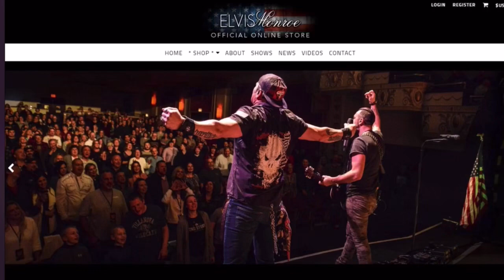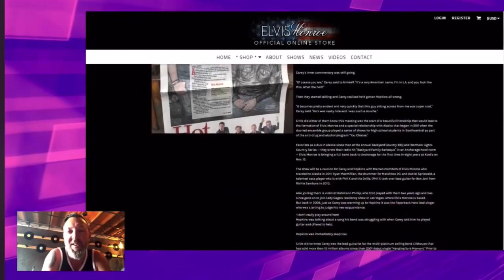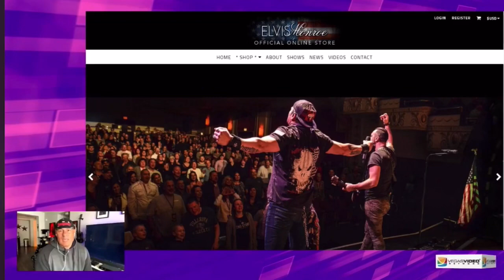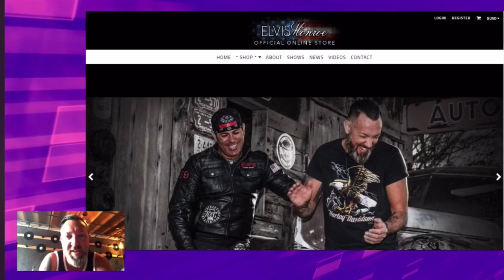ELVIS Monroe on Community Update // Vegas Revealed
Bryan Hopkins and Ben Carey of ELVIS Monroe being interviewed by Dayna Roselli and Sean McAllister on Community Update // Vegas Revealed about “Be The Change” the newest virtual release written and performed with artists across the country. Huge Thank You to David Pichette, Matt Nelson, Chris Reeve and Ashley Reeve for helping us bring this special song to the Heroes on the frontlines who need to hear it. Be Safe, Be Kind &